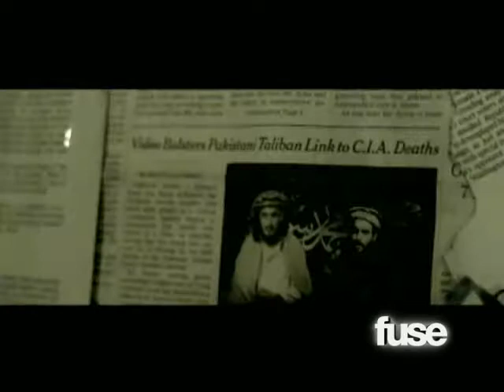Hemoptysis "Shadow of Death" Music Video (May 2010)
Our May Sonicbids Contest Winner Hemoptysis.